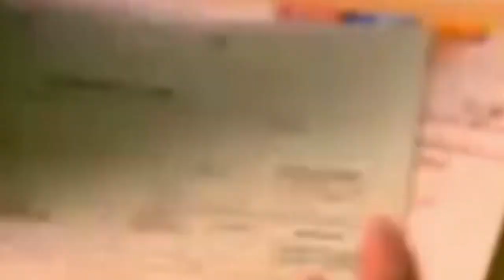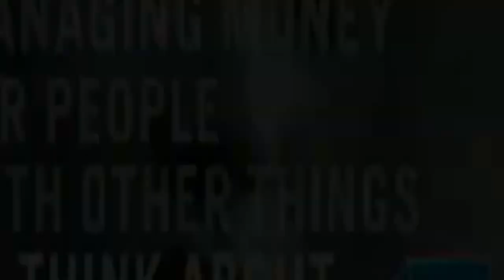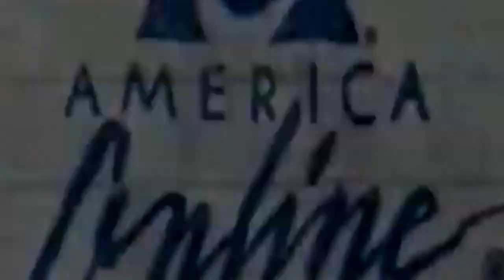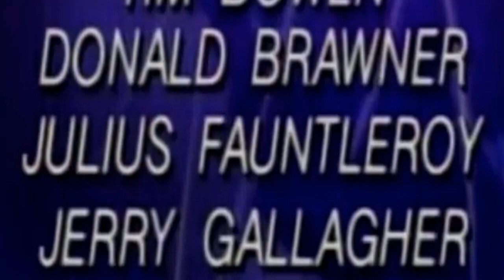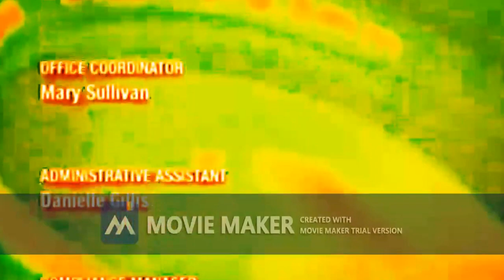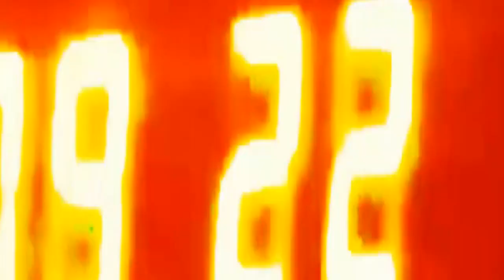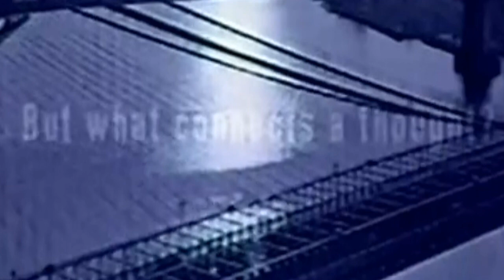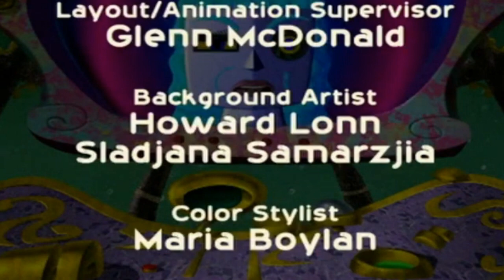PBS History 2023